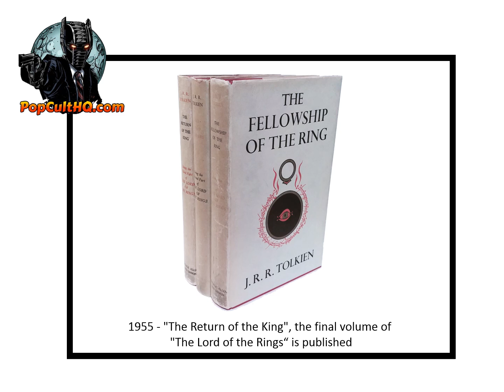Today in Geek History - October 20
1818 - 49th parallel forms as border between US & Canada
1930 - "The Adventures of Sherlock Holmes" debuted on NBC radio.
1955 - Publication of "The Return of the King", the 3rd and final volume of "The Lord of the Rings" by J. R. R. Tolkien by George Allen and Unwin in London
2017 - "Coco" Pixar animated film, the first nine-figure budget film with all-Latino cast premieres at Morelia film festival
1. All geeky facts have been verified to the best of our ability, if we have a wrong fact, please let us know.
2. If any image is in violation, please let us know immediately